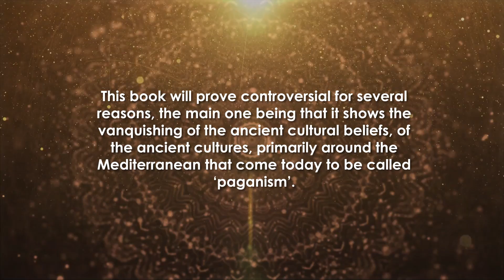A View from the Gods | Religion | James Brown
This book will prove controversial for several reasons, the main one being that it shows the vanquishing of the ancient cultural beliefs, of the ancient cultures, primarily around the Mediterranean that come today to be called ‘paganism’.

This was not a one-off event. The victory of monotheism was the latest phase in an ongoing battle between Monotheism and what we can call the ‘Heliopean Pantheons’.

Other contentious topics are innovative ideas affecting ancient Egyptian history and Biblical Dream Misinterpretation. Other topics are also discussed such as the proposed ‘Wave Nature of Cultures’ and ‘Cultural Compression’.

To know more about the book and to get your copy, please